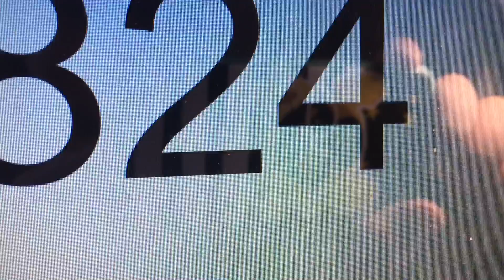Reacting to my fav youtuber get subs!!